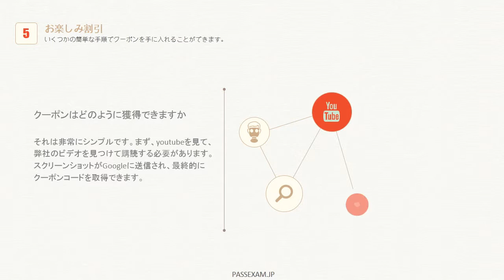PassexamのC9550-412試験資料は高い合格率の商品として、一回だけで成功することを保証します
C9550-412は世界各地のピアソン VUE テスト センターで管理です。
PassexamはC9550-412練習問題で、本試験とほとんど同じです。
弊社のC9550-412勉強資料を選択すると、1年で無料アップデートを提供しています。
最近に最新のC9550-412問題集を提供します。
弊社のC9550-412テキストを使用すると、試験に合格するのを助けるしたい情報は参加候補者を提供します。

「IBM Business Process Management Express or Standard Edition V8.5.5, BPM Application Development」（C9550-412）は、制限時間 120分、出題数 60問、合格率 63％、試験言語 英語及び日本語のIBM Certified BPM Application Developer - Business Process Manager Express or Standard Edition V8.5.5認定資格に関連する試験です。

もし、IBM Business Process Manager Express or Standard Edition V8.5.5認定C9550-412試験に失敗したら全額で返金いたしてまた一年の無料なアップデートいたします。
一生懸命勉強して、受験者はC9550-412試験に合格することができます。
弊社のIBM Business Process Manager Express or Standard Edition V8.5.5認定C9550-412トレーニング資料を選択し、試験に合格するために非常に必要であるのを助けることができるようになります。
良いC9550-412試験対策を利用すれば、有効で受験者のIBM方面の大量の知識を補充できます。

C9550-412出題内容の詳細は以下のとおりです：
Section 1 - BPM Methodology (7%)
Section 2 - IBM Business Process Manager Architecture (12%)
Section 3 - Process and Case Modeling (25%)
Section 4 - User Interface Development (17%)
Section 5 - Service Development (17%)
Section 6 - Performance Tracking and Reporting (10%)
Section 7 - Error Handling, Debugging and Troubleshooting (7%)
Section 8 - Deployment, Governance and Toolkits (7%)

最新のIBM Business Process Manager Express or Standard Edition V8.5.5認定C9550-412（IBM Business Process Management Express or Standard Edition V8.5.5, BPM Application Development）テキストは高い信頼性を知ることができます。
弊社のC9550-412試験問題集を使用すると、合格率は非常に高いです。
IBM Business Process Manager Express or Standard Edition V8.5.5認定C9550-412試験材料の正解率は非常に高く、1日にぐらいだけ勉強したら、試験に合格することができます。
C9550-412問題と答えを全部覚えてから、試験を受けてください。

1.A company that operates in multiple countries plans to build a human resources process that needs to
support multiple languages. The BPM Application developer assigned to the project knows that it will be
necessary to create a localization resource in the process application that will contain a set of localization
keys, the list of languages to support and translations in each language for each key.
In addition to the coach view label, which of the following components of the process application can the
BPM application developer configure to support multiple languages?
A. Team name, process instance name, and coach view hover help.
B. Team name, task subject, and coach view configuration option label.
C. Process instance name, task subject, and coach view configuration option label.
D. Coach view hover help, coach view configuration option group field, and coach view configuration
option label.
Answer: D

2.A company has implemented a case of managing customer complaints. When the customer calls in to
ask about the status of the complaint, the Customer Service Representative (CSR) must be able to
search by customer name in the Process Portal to find right case.
How must the BPM application developer provide this feature?
A. Define a saved search in the process admin console
B. store the customers name in an exposed process variable
C. Enable auto-tracking in the Overview tab of the Business Process Definition (BPD)
D. Select the visible in process portal check box in the business data section in the process designer
Answer: C

3.An existing Case Type implementation is initiated either by adding documents of a specific document
type to the BPM document management environment or manually by knowledge
workers. Now, the case type needs to be enhanced, to initiate case instances programmatically.
How does the BPM application developer provide the capability?
A. Drag the case type onto a swim lane
B. Drag the case integration service onto a swim lane
C. Use a JavaScript API function in a Script
D. use a REST API for case in a REST call
Answer: A

4.A multinational corporation requires their coaches to be translated into the users' native language. A
BPM application developer has not provided translations for all the languages.
What must the BPM application developer do to handle situations where a users selected language is not
supported and a default is required?
To designate the default label, the BPM application developer must create:
A. a coach vi ew confi gurati on opti on for the default label
B. a localization resource with a default local key, and create a default local value
C. a key-value pair list local variable and set the label to the default local key in the user's browser
D. a default label using an environment variable and set it to the default language in the user's active
directory profile
Answer: C